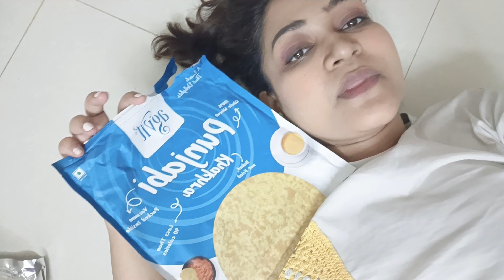আমাদের ঈদ শপিং 💃 Our Eid Shopping..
Musician: Xuxiao

Hi everyone,

Copyright :-